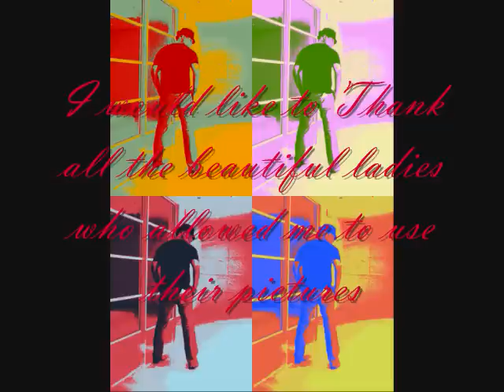Show me love [Beauty mix ] -DJ VAN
Thank you ladies, for allowing to use your pictures, I would say your pictures has made my track sound nicer .. lol ... I wonder now people whom watch this .. would they concentrate on the ladies or my remix...  But Anyway thanks ladies ... Thanks for watching .. Please rate and comment..